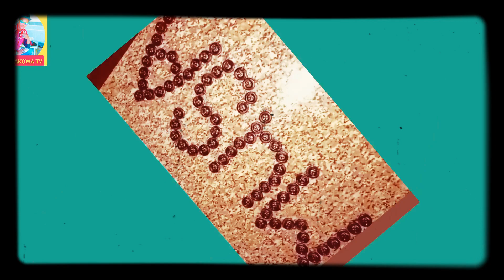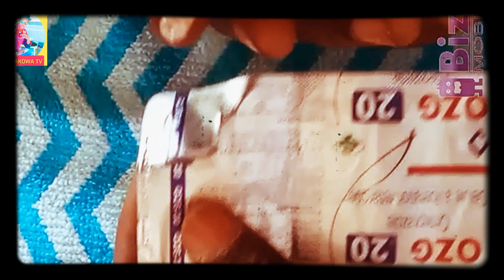BUDE KAGA ABIN MAMAKI KAMAR TSAFI AMMA BA TSAFI BA NE